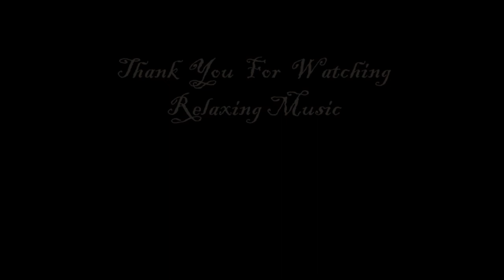The Swans of Melancholy 4 hours Beautiful Spanish Guitar, for Sleep Calm Concentrate Relaxing Music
"The Swans of Melancholy",  a treatment like a journey with the Beautiful Spanish Guitar! A deep calm that leads to the depths of the mind, for relaxation from the tension and the daily burdens of life.  It helps you concentrate, calming,  relaxing, reading, studying and for deep sleep !
Close your eyes and feel the power of peace, of nature, of your mind and soul!

In Relaxing Music there is a light that draws you to  peace. The peace you seek to find the deep sleep the dreamy area of relaxation
A way to be at  the point to hear your inner self

Walk with beauty and peace, all !
Let me know if you like my video,